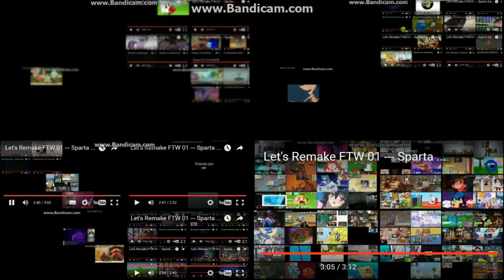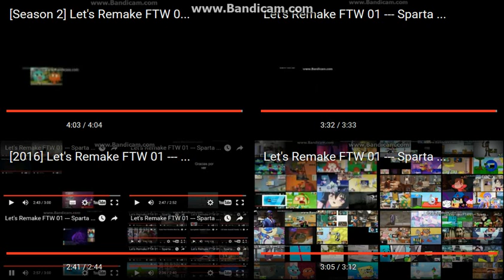Let's Remake FTW 01 --- Sparta Extended Remixes Mega Side-By-Side 2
About the Side-by-Sides,
I'm gonna make 256 Sparta Remixes Side-by-Sides.
If I had Sony Vegas, I would make with those 64 Super Side-by-Sides in 16 Ultimate Side-by-Sides in 4 Mega Side-by-Sides in 1 Giga Side-by-Side.
Keep in mind that I'm not adding any SB or MLP remixes because I feel that they're overused in these. So, here's the credits for Side-by-Sides 65-128.

Next: Let's Remake FTW 01 --- Sparta Extended Remixes Side-By-Side 129